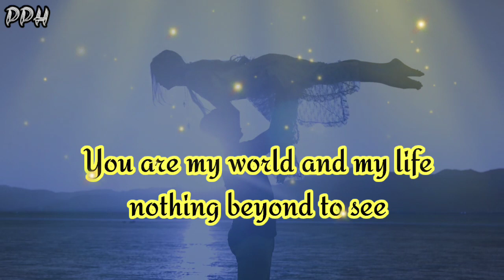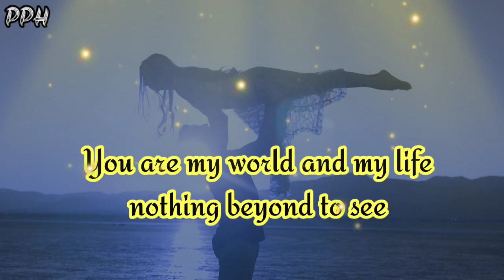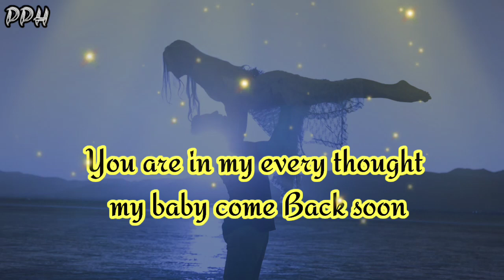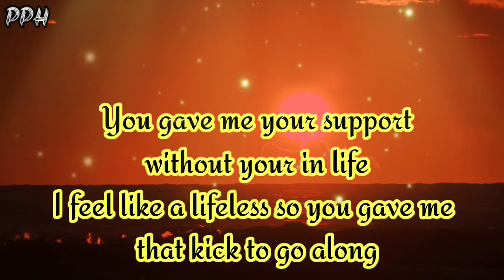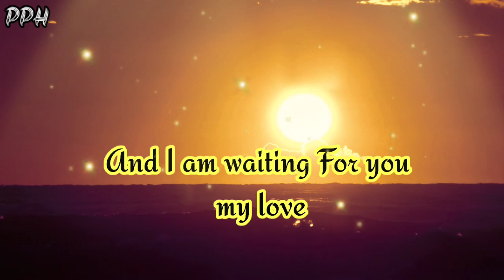DM to DF today🔥 💌❤🤞🤘🌼🌈 Divine masculine 🌹rose day || rose day poetry/poem